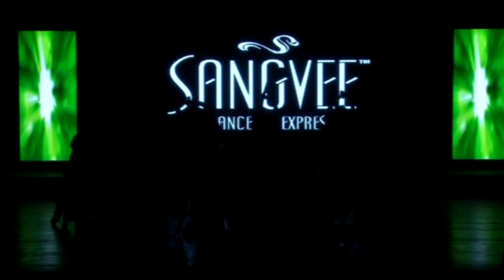SangVi Moments 2013 - Instructors' Performance - Earth feat.Ma'am Vineeta